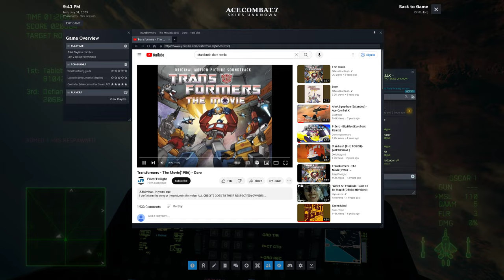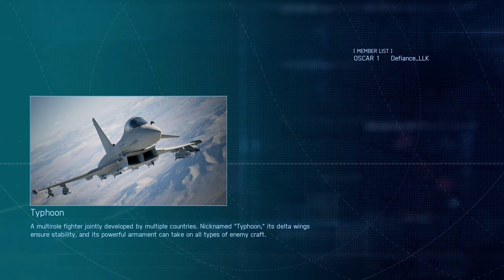DARE by Stan Bush - ACE COMBAT 7 SKIES UNKNOWN 2023 07 31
I didn't die
And then I got kicked lol

For context: I’ve played Ace Combat 7 multiplayer for a few years and 90% of my matches end with me getting utterly destroyed. I’ve gotten first on a handful of matches though. I mainly play with a handicap as I’m playing with a custom HOTAS setup using a 3rd party application that tricks the game into thinking I’m using it as a game controller. So some things don’t work as they should and I can’t perform cobra maneuvers. But I don’t care as it’s still fun as hell to play with that setup.
This was the first match ever where I survived the entire match. The host of the server than kicked me after this game for no reason (possibly because I pissed him off lol).